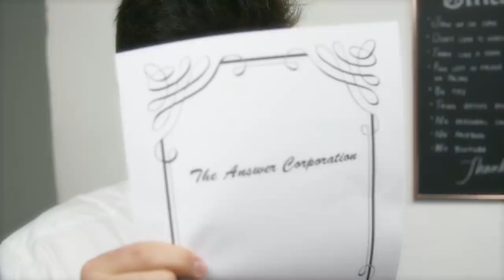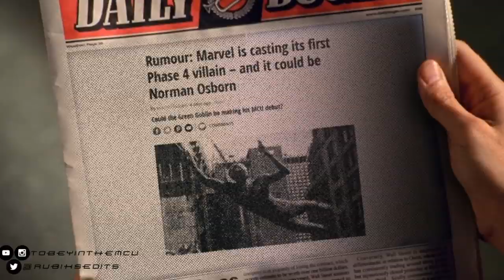JON PLAYS the swoooooorrd BUT BUYs OIIL with zim at e3 AND LEAKS info and turns into spiderman